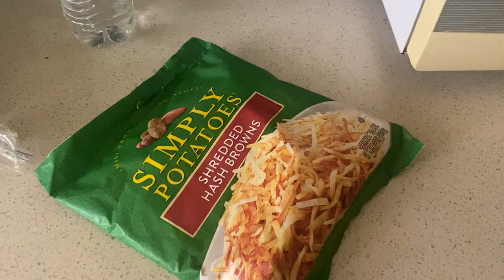CAMP FLOGNAW 2019 **drake got boo'd off** (VLOG 13)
***I swear it's toothpaste on my shirt lmaaao*** So happy that I was able to go to flognaw this year!! I wanted to bring you guys with me and show you guys the performances by some of my favorite music artists. In this video I also give an insider of why Drake got boo’d off.

Skip to see their performances :)
~ Dominic Fike: 3:42
~ Omar Apollo: 3:52
~ Juice World: 4:03
~ Daniel Caser: 4:33
~ Tyler the Creator 4:55
~ 21 Savage: 5:49
~ Blood Orange: 7:58
~ Brockhampton: 8:13
~ YG: 8:35
~ Shoreline Mafia 8:44
~ A$sap Rocky: 9:53
~ Lil UziVert 10:03
~ Drake: 10:15

Instagram📱: Natalieninoo

Twitter🐦: Natalieninoo